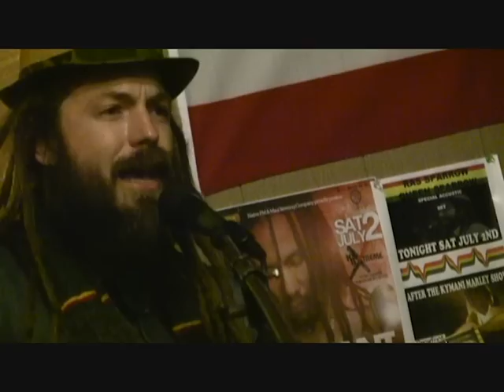RAS SPARROW AND QUEEN SPARROW "LOVE IS THE KEY" LIVE ACOUSTIC KANAKA KAVA KAILUA KONA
RAS SPARROW AND QUEEN SPARROW LOVE IS THE KEY LIVE ACOUSTIC KANAKA KAVA KAILUA KONA. ROOTS ROCK REGGAE AT  ITS BEST FROM THE BIG ISLAND OF HAWAII. VIDEO BY CROWFOOT PRODUCTIONS